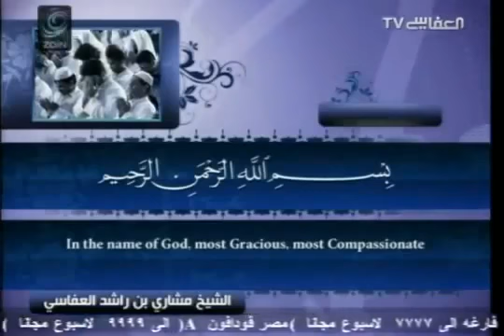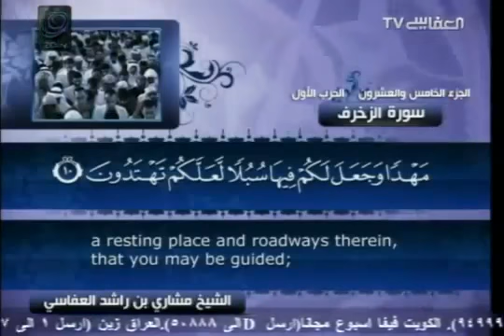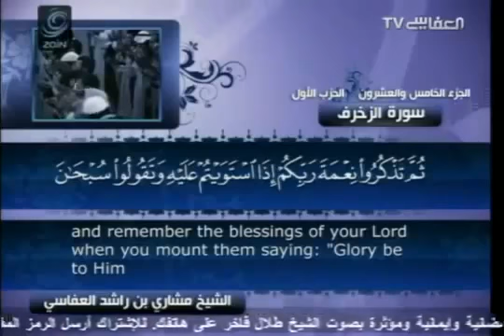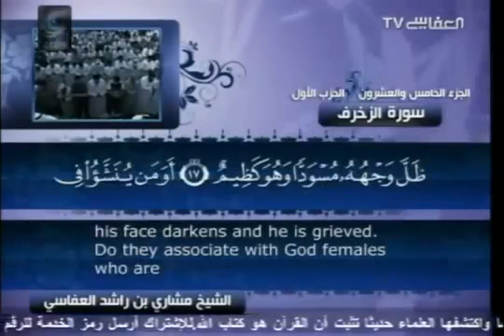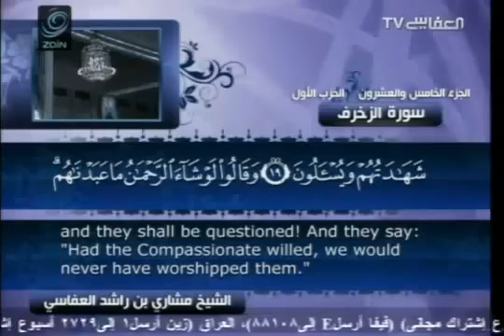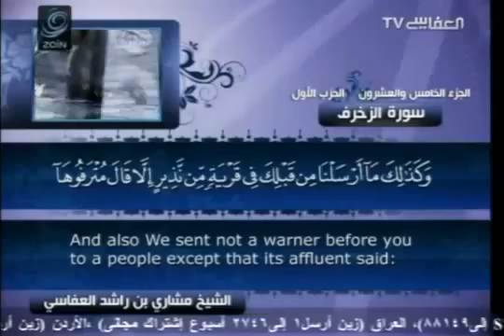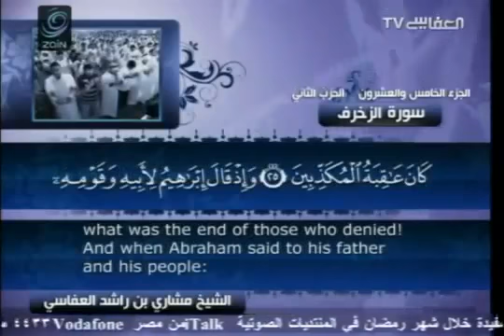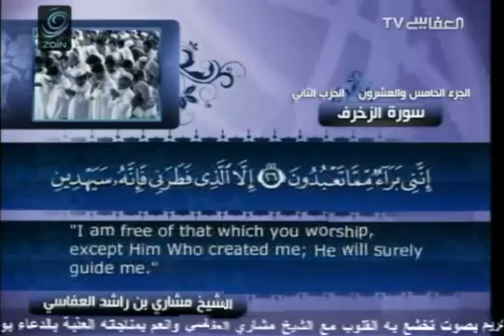43 شورة الزخرف مشاري العفاسي